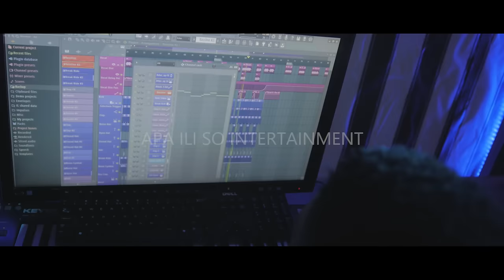Dizmo - Man of the moment (Official music video)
Check out Dizmo going hard, bar for bar in this Record titled “Man of the moment” . Apa ili so ent' .